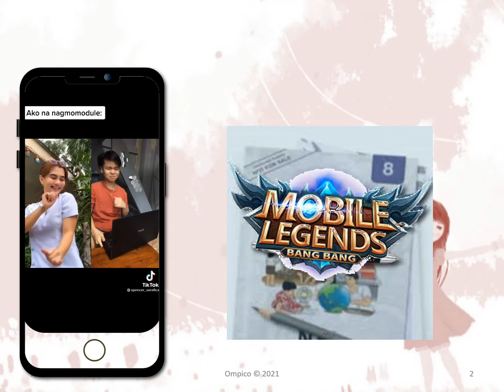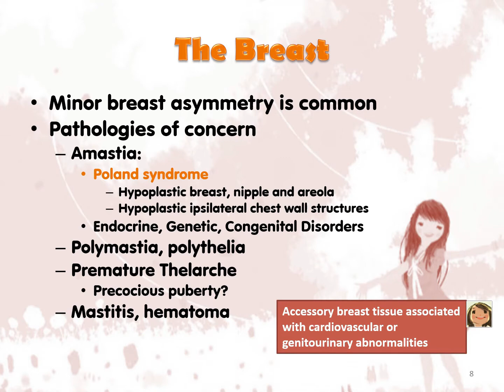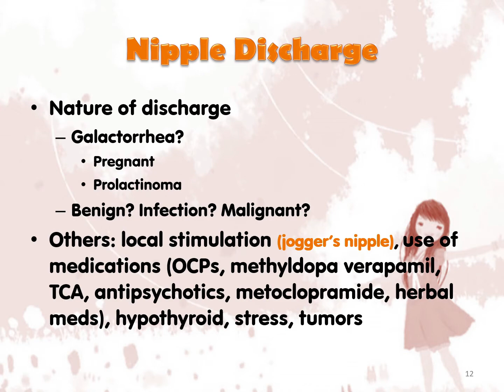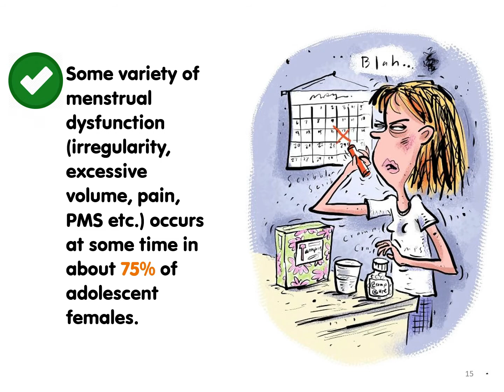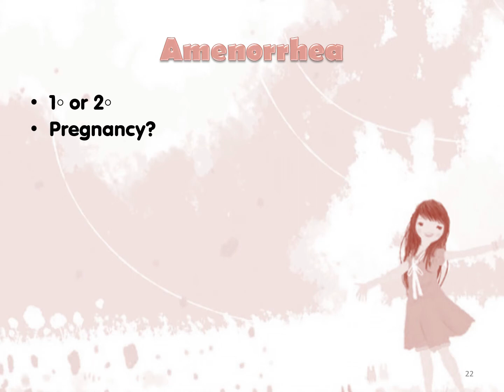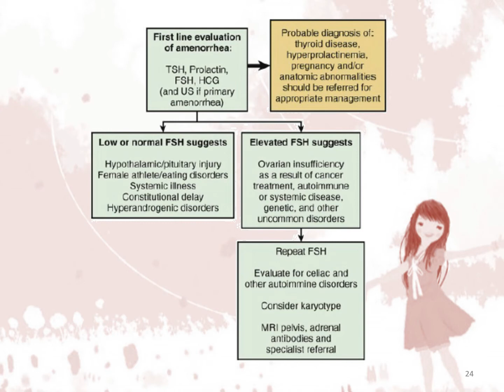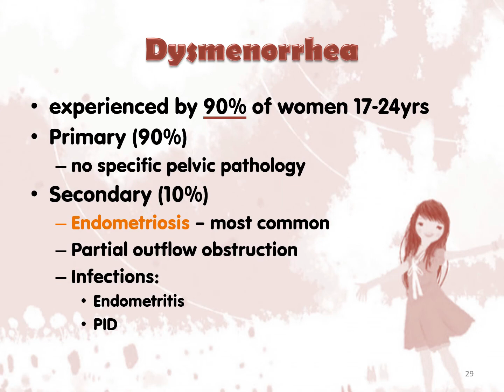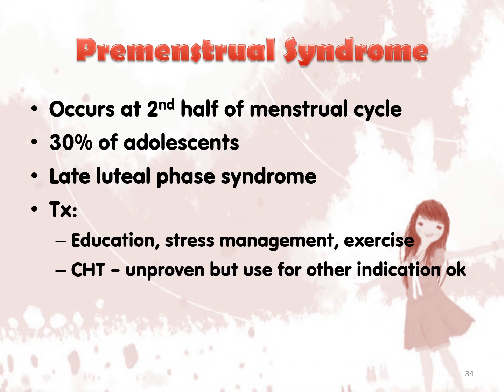SLU HSH SOM Pedia Adol Peds Lecture Part 1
Hello Dear Students, this is part 1 of our lecture in Adolescent Peds.

If you have any questions, ask away!

-- Dr Mel